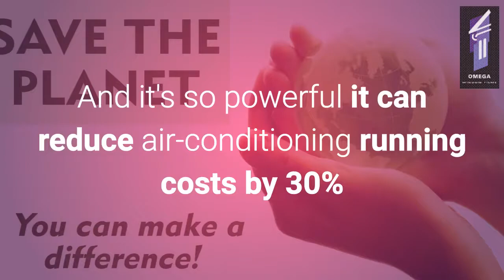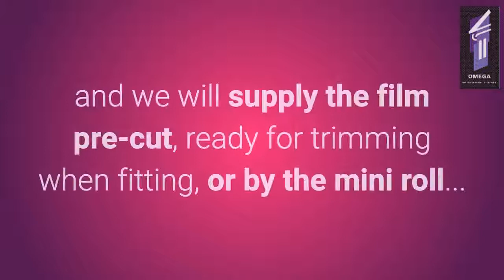One Way Silver Mirror Window Film for Privacy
One-Way Silver Mirror Window Film is designed to offer one-way privacy on glass. The short video will not only explain the benefits, but will show you what the film looks like on the glass when looking outwards as well as inwards. This film will also offer Solar and UV Protections including skin cancer protection.